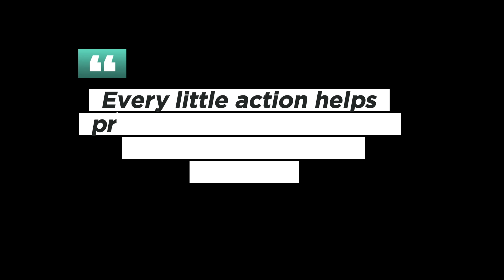Save Water, Be a Hero! Fun Story for Kids | Water-Saving Tips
In this fun and educational story, Mia, Leo, and Ella learn how small actions like turning off the tap, fixing leaks, and using buckets instead of hoses can help save water. With the guidance of Grandpa Sam, they become the village's water-saving heroes! 🌍💧

This video is perfect for teaching kids about the importance of saving water and protecting our planet, with easy, everyday tips for everyone. Watch the story unfold as the children work together to refill the village’s fountain by conserving water in creative ways!

If you care about the environment and want to teach your kids how to make a difference, this story is perfect for you!